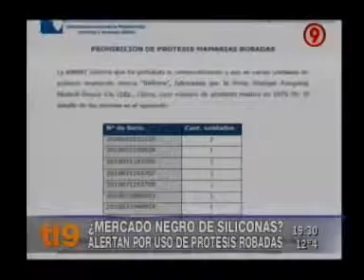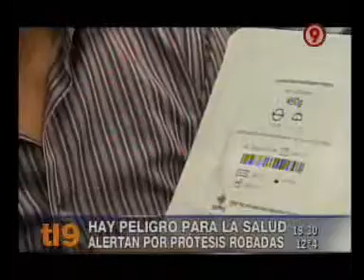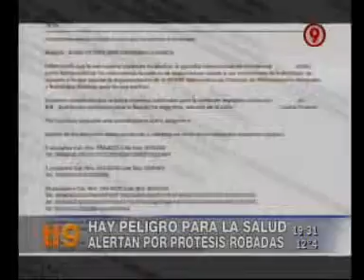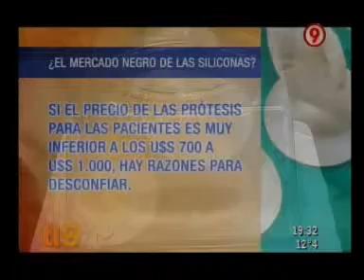Implantes mamarios Refinex